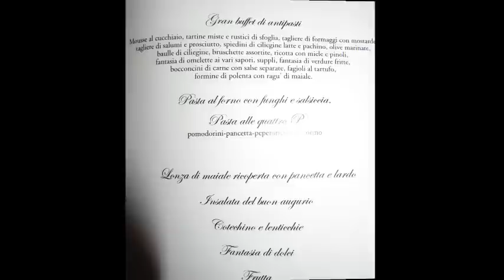ALCATRAZ Dj Production Capodanno 2011 La Sala e la Cena